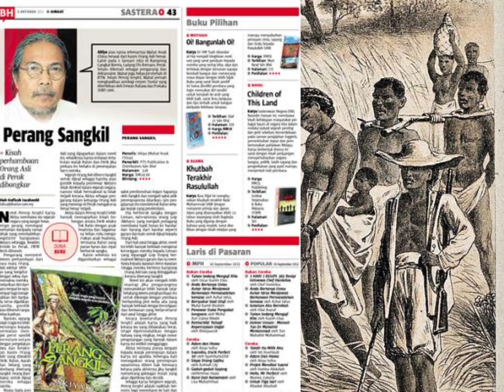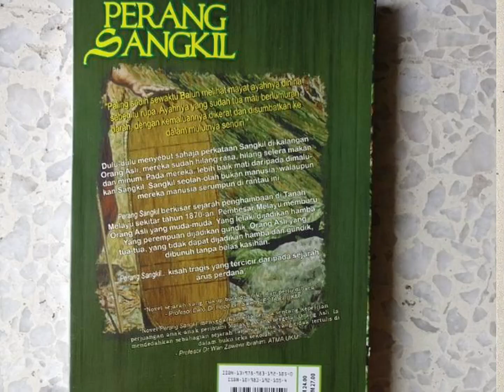Sejarah hitam Orang Asli,menjadi mangsa pemerdagangan manusia.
Sejarah hitam Orang Asli.
Apabila kita menceritakan tentang kisah pembantaian Orang Asli,kita harus lah sedar bukan kesemua orang melayu terlibat di dalam konflik berdarah ini. Bah kan hubungan diantara orang asli dan melayu adalah amat baik ,bahkan adat perpatih misalnya menekankan penghormatan orang melayu kepada suku Biduanda (orang asli) boleh rujuk di
Aktor yang terlibat dalam pembantaian Orang Asli sebenarnya adalah imigran dan perantau daripada Sumatera iaitu etnik rawa dan Mandailing. Kelompok ini  bukan lah etnik Melayu namun apabila mereka hadir ke semenanjung Tanah Melayu maka British memanggil mereka Malay foreign atau melayu luar/dagang. Orang tempatan juga telah mengganggap mereka sebagai orang dagang. Namun,harus di ketahui bahawa etnik ini lama kelamaan mula berasimilasi dengan orang tempatan dan sehingga kini keturunan mereka dianggap sebagai Bumiputera dan Melayu.
Kedatangan mereka pada awal abad 18 dan 19 ke tanah Melayu dianggap detik hitam dalam hidup Orang Asli. Kedatangan imigran Sumatera ini banyak terjadi akibat daripada perang paderi yang amat ganas  di Sumatera, sehingga memaksa kelompok imigran ini semakin kehilangan sumber ekonomi serta sekatan daripada Belanda sehingga memaksa mereka mencari tempat yang baru bagi memulakan hidup baru.
Ada yang menjadi pelombong, petani, membuka kawasan dan tentera upahan pembesar Melayu. Maka ada sesetengah daripada kelompok ini telah melakukan aktiviti pemerdagangan hamba dengan menyerang kampung-kampung Orang Asli dan menjarah kampung-kampung Orang Asli.
Tawanan-tawanan ini akan diperdagangkan kepada pembesar Melayu, pelombong Cina dan British demi keuntungan. Ada dalam kalangan mereka dilindungi oleh pembesar-pembesar Melayu. Aktiviti ini berlaku kepada Orang Asli di kawasan Melaka, Negeri Sembilan, Selangor dan Perak. Ramai orang lelaki telah di bunuh serta wanita dan kanak-kanak di tangkap dan diperdagangkan sebagai hamba.Penjarahan ini memaksa orang asli Semai dan Jahut menjadi pelarian sehingga ke Pahang. Skeat and Blagden berkata :
The mantra of Malacca have suffered like other aboriginal Tribes from the raids and incursions of the neighbouring Malays,their most implacable foes being the members of a malay tribe called Rawa. This people are natives of a country in Sumatra called Rawa,Tau and Ara. They are now settled in considerable numbers in Rembau,Sungei ujong and the western part of Pahang. Bands of them,under one bata Bidohom,who was reputed invulnerable, attacked the mantra in several places,killing many of the men and carrying away more than a hundred of their women and girls into Pahang, where they sold them as slaves. The rawa declared that they would hunt down the mantra everywhere and deal with them all  in the same way.
Namun, perlu di tegaskan bukan kesemua orang Mandailing dan Rawa ini terlibat dengan aktiviti pemerdagangan Orang Asli,bahkan ada yang datang membuka kawasan dengan kerjasama Orang Asli,bahkan melakukan aktiviti perdagangan bersama.
Kisah penjarahan kampung Orang Asli ini jarang didokumentasikan dalam catatan sejarah, namun ia menjadi cerita lisan dalam kalangan Orang Asli Semai, sehingga seorang sasterawan dalam kalangan Orang Asli iaitu Akiya cuba menyebarkan cerita di dalam bentuk penulisan novel melalui prang sangkil , yang menceritakan peristiwa perang sangkil di kampung Changkat Rimau,di Perak dan novel Hamba. Usaha dilakukan Akiya ini wajar di teruskan oleh generasi Orang Asli yang lainnya, untuk menceritakan sejarah dari sudut pandang Orang Asli.
dikatakan yang tangkap (raid) Orang Asli ialah Orang Batak. sebenarnya, itulah orang Mandailing dan Rawa,mereka menggunakan hamba orang Batak Karo untuk memburu Orang Asli.Manakala Bugis dan Aceh terkenal dengan golongan Bangsawan mereka,mereka  menggunakan sistem perhambaan mengurus ekonomi mereka,bukan semua Melayu itu jahat terutamanya Melayu jati.
Batak pun ada yang sama, mereka akan diberi keampunan sekiranya mereka ikut arahan pihak British.mereka dijanjikan, selepas balik ke Sumatera mereka akan di berikan kemerdekaan,tanah dan sedikit harta. Hanya suku Batak Babiat sahaja tidak terikat dengan British atau Belanda. Sebab mereka bersama-sama gerila melawan penjajah, mereka masuk ke Perak melalui pengkalan Hutan Melintang. Orang Batak Babiat, mereka masuk ke Perak melalui sini,dari zaman almarhum Sultan ke 4 lagi orang dagang lain tak boleh masuk melalui kawasan ini.hanya Pasak Perak yang tahu sebab kenapa dan mereka mengenali orang Dagang mana yang di bolehkan masuk, iaitu kemasukan bukan melalui dari Penjajah.
Rujukan:
Perang sangkil oleh Mahat Akiya
In situ testimonies : the witness of whetstones and Semai Orang Asli toponyms to the rawa malays slave raids oleh Karen Heikkila
Slavery,Bondage and Dependency in southeast Asia (pp.216-245) chapter:10 publisher: University of Queensland presseditor: Anthony Reid